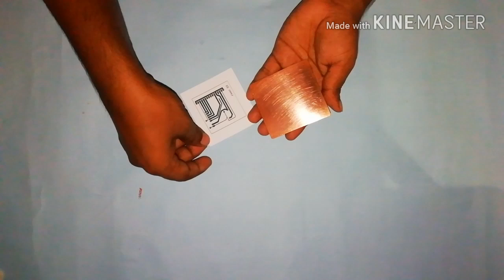How to make PCB at home || Simple process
In this video I describe about the making of PCB at home. Easy prosses to make printed circuit board.